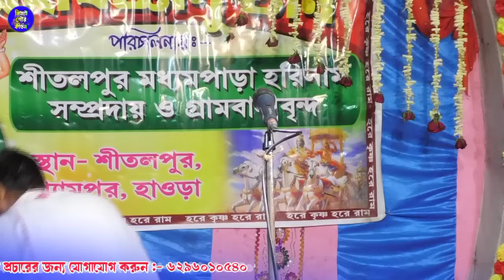ননস্টপ ভজন গান//প্রহল্লাদ দাস অধিকারী ভজন//Prahallad Das Adhikari Kirtan//nitau_gour_kirtan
আমাদের চ্যানেলের একমাত্র উদ্দেশ্য হল সনাতন ধর্মের প্রচার ও কিছু না জানা তথ্য ও ভজন গান ও কিছু অজানা তথ্য কথা জানা

ও কীর্তন টি ভাল লাগলে অবশ্যই লাইক কমেন্ট শেয়ার করতে ভুলবেন না

ইউটিউব প্রোগ্রাম এর জন্য যোগাযোগ করুন  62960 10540

                         ধন্যবাদান্তে
                       নিতাই গৌড় কীর্তন

        🙏🙏🙏🙏 জয় নিতাই 🙏🙏🙏🙏